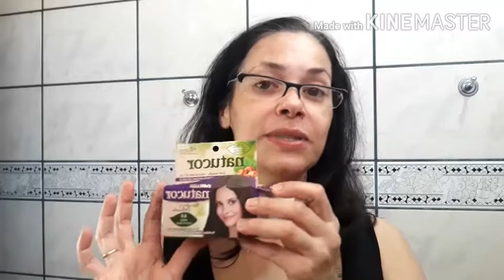RESENHA NATUCOR 4.0 AVELÃ CASTANHO MÉDIO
resenha natucor avelã 4.0
Produtos sem amônia, sem chumbo e sem água oxigenada.
Cobre muito bem os fios brancos.  Deixa com muito brilho.
Hidratante para os fios dos cabelos.
Luciane Santos e resenhas